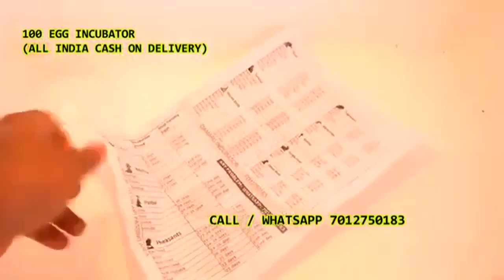100 Egg incubator முட்டை இன்குபேட்டர் in Theni Bodinayakanur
முட்டை இன்குபேட்டர்

*உத்தரவாத முடிவு 85 %

* டெலிவரி போது பணம்

* பிலுடன் 6 மாத முழு மாற்று உத்தரவாதம்

* இலவச வீட்டு விநியோகம் கிடைக்கிறது

* 4 டேஸி டெலிவரிக்குள்

தானியங்கி மற்றும் கையேடு இன்குபேட்டர் உற்பத்தி மொத்த மற்றும் சில்லறை விற்பனைக்கு கிடைக்கிறது

வணக்கம் சார்ஜி.

* டமரு 100 முட்டை திறன் அரை தானியங்கி தெர்மோகோல் இன்குபேட்டர்

* தேவையில்லை மின்சாரம் தொடர்கிறது

* ஏர் மோட் கண்ட்ரோல், அமைக்கப்பட்ட வெப்பநிலை மற்றும் காற்று வெப்பநிலை தனித்தனியாக காட்டப்படும்;

* இயற்கை காற்று ஓட்டம் ஈரப்பதம்;

* அலாரம் அறிகுறி;

நல்ல ஹாட்சிங் முடிவு, 20w முதல் 40w Cfl அல்லது பல்ப் சப்போர்ட், (மிகக் குறைந்த மின்சாரம் 100 ரூபாய்க்கு கீழே)

அடைகாக்கப்பட்ட முட்டைகள் 20-21 நாட்களுக்குள் குஞ்சு பொரிக்கும்

100 முட்டை திறன் அரை தானியங்கி தெர்மோகோல் பாக்ஸ் இன்குபேட்டர் அனைத்து முட்டைகளிலிருந்தும் முட்டைகளை அடைப்பதற்கு இன்குபேட்டர் பொருத்தமானது

* தினமும் 2 முறை (காலை & இரவு) முட்டை கைமுறையாக சுழலும். பெயரளவு பதற்றம்

அனைத்து மாநிலங்களும் எங்கள் கிளைகள் ..

அனைத்து முட்டைகளையும் ஆதரிக்கவும்

மேலும் விவரங்கள்

தயவுசெய்து உங்கள் வாட்ஸ்அப் எண்ணை தொடர்பு கொள்ளவும், நாங்கள் அனைத்து மாடல் வீடியோவையும் அனுப்புகிறோம்

எங்கள் வாட்ஸ்அப் எண் ஜெவன் ஜீரோ 12 ஏழு ஐந்து ஜீரோ ஒன்று எட்டு மூன்று

உங்கள் whtasapp எண்ணை தவறாக அழைக்கவும்.

ஹலோ திஸ் இஸ் எக் சா ஆண்டே கா இன்குபேட்டர் அவர். ஆப்கோ ஆர்டர் கர்னே கே லியே

ஆப்கா நாம்

நகரின் பெயர்

அஞ்சல் குறியீடு

கைபேசி எண்

மேரா வாட்ஸ்அப் எண் மேம் டலோ

100 अंडे की क्षमता अर्ध वचालित्वचालित थर्मोकोल बॉक्स इनक्यूबेटर

| இன்குபேட்டர் தானியங்கி இன்குபேட்டர் |

டெலிவரி ஆல் இந்தியா ஹோம் கேஷ் ஆன் டெலிவரி சப்போர்ட் சோலார் இன்வெர்ட்டர்.

3-5 நாட்கள் வீட்டு விநியோக நேரம்

பில் உடன்

பெட்டி மற்றும் அனைத்து பொருட்களுக்கும் 1 ஆண்டு உத்தரவாதம்

மேலும் வீடியோக்கள் தயவுசெய்து என்னை வாட்ஸ்அப் செய்யவும். ஜெவன் செரோ ஒன்று இரண்டு ஏழு 501 எட்டு மூன்று

உங்கள் வாட்ஸ்அப் எண்ணை மீண்டும் இயக்கவும். நாங்கள் உங்களுக்கு அனைத்து விவரங்களையும் அனுப்புவோம்.
2 Amarambedu
3 Ayyappanthangal
4 Eyhichur
5 Erumaiyur
 6 Gerugambakkam
7 Irandankattalai
8 Karasangal
9 Kavanur
10 Kivur
11 Kolapakkam
12 Kozhumanivakkam
13 Kollacheri
14 Manapakkam
15 Malayambakkam
16 Malaipattu
17 Manimangalam
18 Madambakkam
19 Mugalivakkam
20 Mowlivakkam
21 Naduveerapattu
22 Nandambakkam
23 Nattarasampattu
24 Orathur
25 Padappai
26 Pazhandhandalam
27 Paraniputhur
28 Periyapanicheri
29 Poonthandalam
30 Salamangalam
31 Serapanancheri
32 Sethupattu
33 Sennakkuppam
34 Somangalam
35 Sikkarayapuram
36 Thandalam
37 Sirukalathur
38 Thirumudivakkam
39 Tharapakkamk
40 Vadakukppattu
41 Vatamakkam42 Varadharajapuram
43 Vaipoor
44 Valayakkaranai
6 Thiruporur 1 Alathur
2 Amoor
3 Arungundram
4 Hanumanthapuram
5 Illalur
6 Kanathur Reddykuppam
7 Karanal
8 Karumbakkam
9 Kayar
10 Kolathur
11 Kottamedu
12 Kovalam
13 Kunnapattu
14 Kelambakkam
15 Kizhur
16 Madayathur
17 Mailai
18 Mambakkam
19 Manambathy
20 Melaiyur
21 Melakottiyur
22 Mullipakkam
23 Muthukadu
24 Navalur
25 Nellikupam
26 Nemmeli
27 Oragadam
28 Padur
29 Paiyanur
30 Panankattupakkam
31 Pattipulam
32 Periya Irumbedu
33 Periyavippedu
34 Perunthandalam;
35 Ponmar
36 Pudupakkam37 Sembakkam
38 Siruseri
39 Sirunkundram
40 Sirudavoor
41 Sonallur
42 Thazhambur
43 Thandalam
44 Thandarai
45 Thaiyur
46 Thirunilaii
47 Thiruvidanthai
48 Vadanemelli
49 Velichal
50 Vembedu
7 Kattankolathur 1 Alapakkam
2 Anjur
3 Appur
4 Athur
5 Chettipuniyam
6 Guruvanmedu
7 Kunnavakkam
8 Kumizhi
9 Kondamangalam
10 Kalvoy
11 Kayarambedu
12 Keerapakkam
13 Karunilam
14 Karanaipuducheri
15 Kolathur
16 Mannivakkam
17 Melamaiyur
18 Nedugundram
19 Nallambakkam
20 Ozhaloor
21 Patravakkam
22 Pazhaveli
23 Palur
24 Pulipakkam
25 Perumattunallur26 Periyapotheri
27 Singaperumal Koil
28 Reddipalayam
29 Thimmavaram
30 Thenmalpakkam
31 Thiruvadisoolam
32 Urapakkam
33 Unamancheri
34 Vallam
35 Vandaloor
36 Villiyambakkam
37 Veerapuram
38 Vengadamangalam
39 Venkatapuram
8 Thirukalukundram 1 Alagusamudram
2 Aminjikarari
3 Amanambakkam
4 Anoor
5 Ayapakkam
6 Irumbulicheri
7 Echankaranai
8 Echur
9 Edaiyur
10 Edaiyathur
11 Othivakkam
12 Kadambadi
13 Killapakkam
14 Kunnathur
15 Kuzhipanthandalam
16 Kothimangalam
17 Sadras
18 Saloor
19 Sogandi
20 Sooradimangalam
21 Nallur
22 Nallathur
23 Naduvakkarai
24 Nathamkariacheri
25 Narapakkam
26 Nenmeli